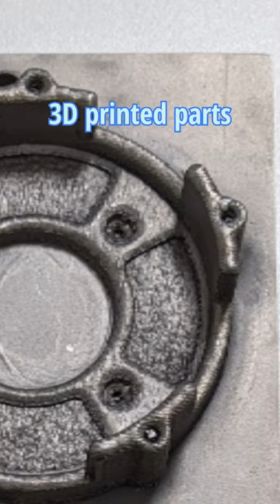Production hall - EDM and 3D printed parts